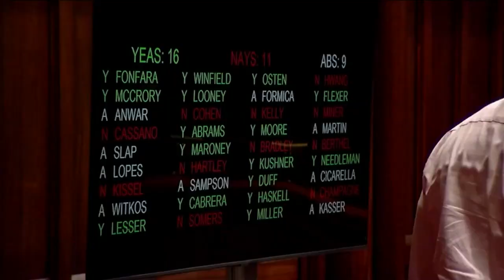CONNECTICUT LEGALIZED MARIJUANA!!!!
Connecticut governor signs bill legalizing recreational marijuana.

CONNECTICUT -- Gov. Ned Lamont on Tuesday signed a bill making Connecticut the 19th state to legalize recreational use of marijuana, which remains an illegal drug under federal law.

People age 21 and older will be allowed to possess and consume marijuana beginning on July 1 under the new law, which also lays the groundwork for a new cannabis industry in the state and attempts to address racial inequities stemming from the nation's war on drugs.

The legislation received final approval from both chambers of the General Assembly last week during a special legislative session.

"This measure is comprehensive, protects our children and the most vulnerable in our communities, and will be viewed as a national model for regulating the adult-use cannabis marketplace," Lamont, a Democrat, said in a statement last week.

The law allows individuals age 21 and older to possess or consume up to 1.5 ounces (42.5 grams) of "cannabis plant material" and up to 5 ounces (141.7 grams) in a locked container in a home or in the trunk or locked glove box in the person's vehicle. Retail sales of recreational cannabis in Connecticut are not expected to begin until the summer of 2022, at the earliest.